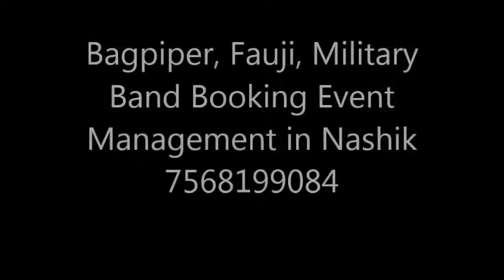Bagpiper, Fauji, Military Band Booking Event Management in Nellore 7568199084